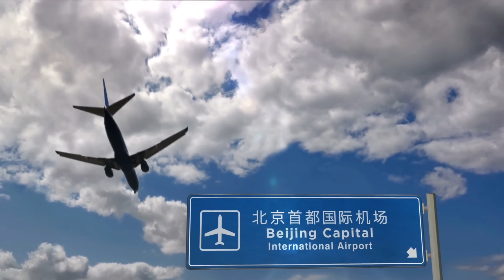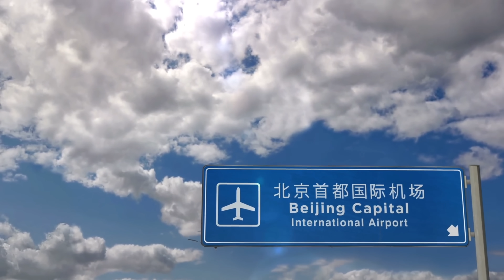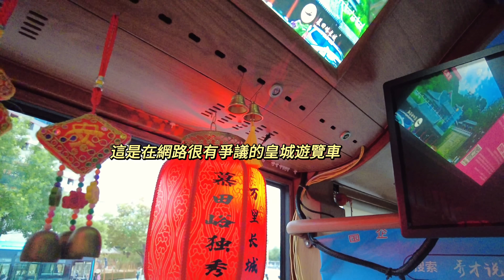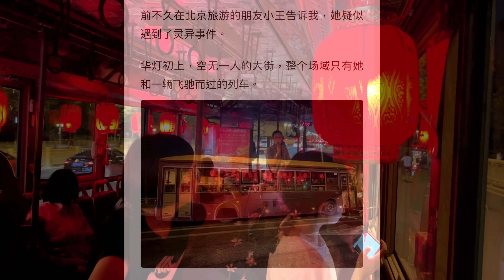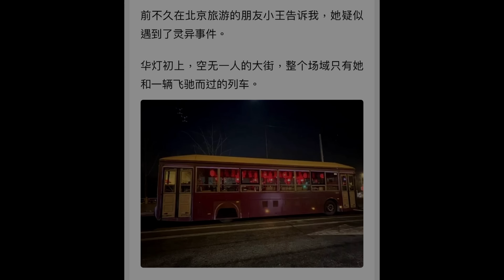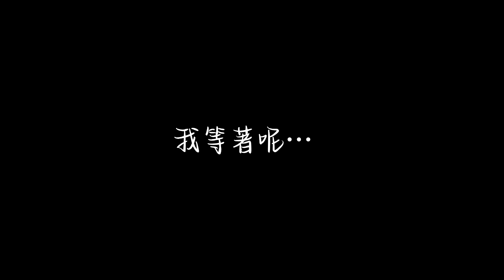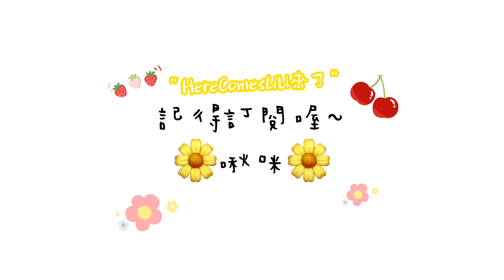夜遊紫禁城 在地導遊帶我這樣玩 【CC 繁中 】SN:2023136